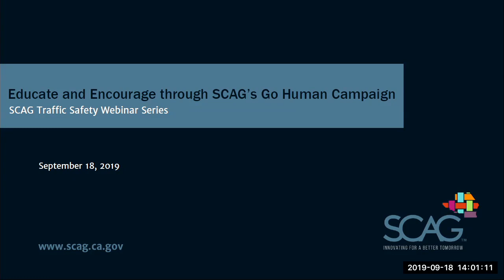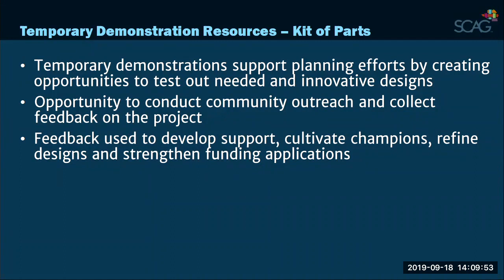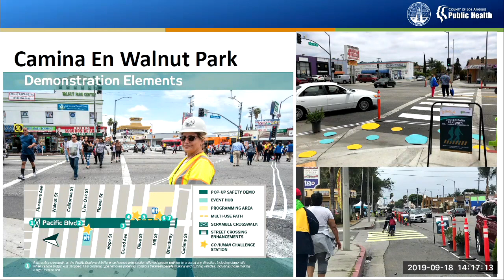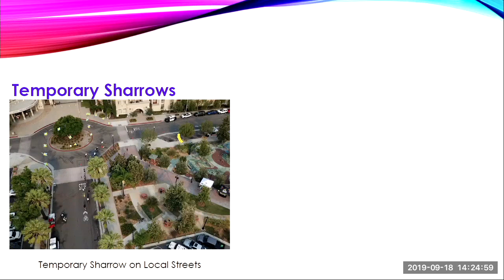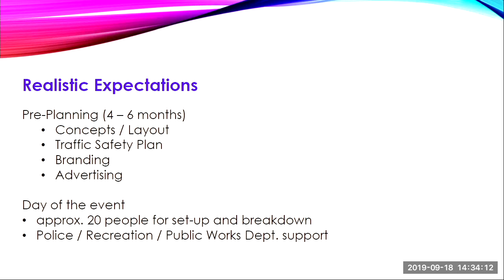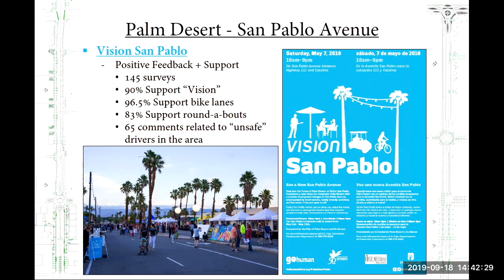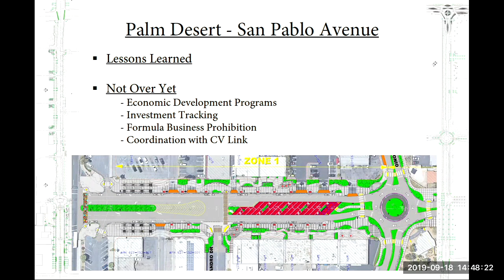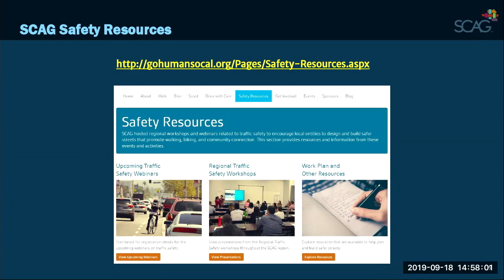Webinar #3 Educate and Encourage through SCAG’s Go Human Campaign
Traffic Safety Webinar Educate and Encourage through SCAG’s Go Human Campaign